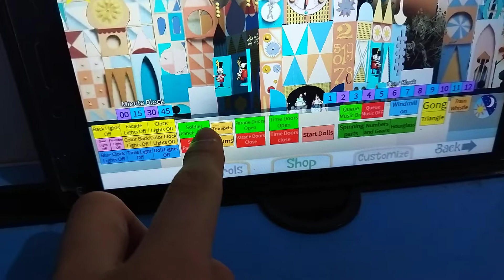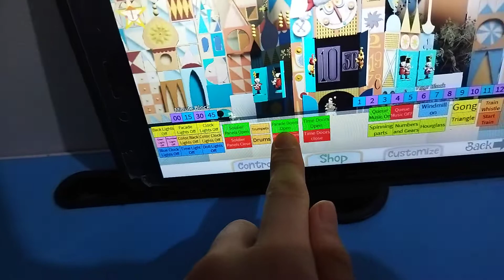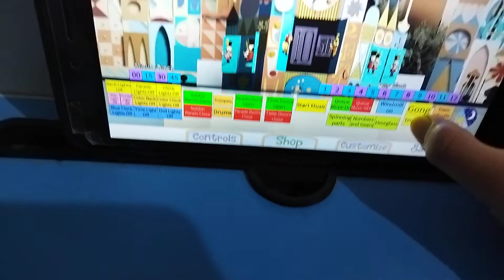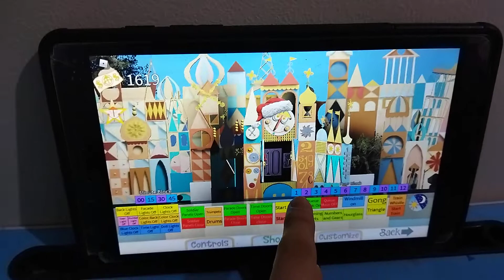control the clock tower 1970 it's a small world very merry holidays japanese disneyland 10:35 chime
control the clock tower it's a small world very merry holidays clock chime strikes 10:35 00:00 train and clock parade intro
01:00 music
01:12 chime and bell
01:13 clossing clock music and boat ride attraction
thanks for your helping at monday thank you for your helping byee.